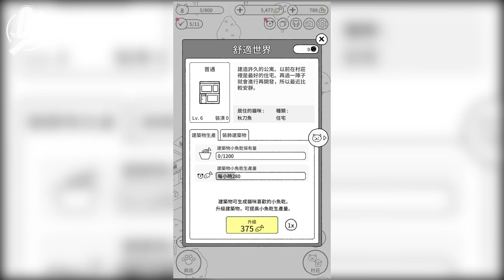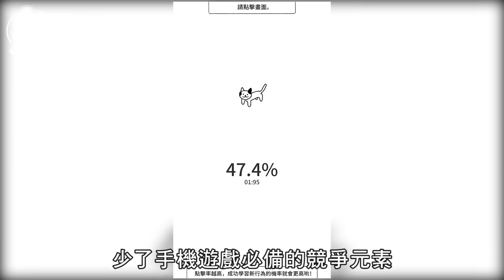【新Game速試】如何成為出色的貓奴？ 餵食逗玩缺一不可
喜歡貓的朋友相信一定想過養一隻真貓，但因為土地問題或是家人反對，所以願望只能落空。

現在就為大家介紹一款以貓作為主題的手機遊戲，讓大家隨時發揮貓奴的本色。